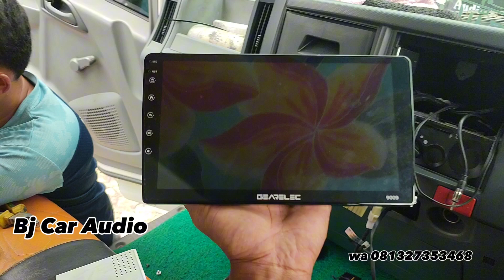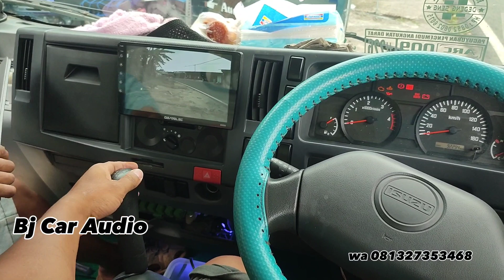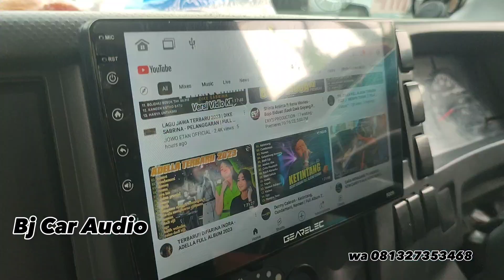CARA PASANG KAMERA & TV ANDROID ISUZU GIGA EURO 4. KABEL KAMERA REVERSE ISUZU GIGA EURO4